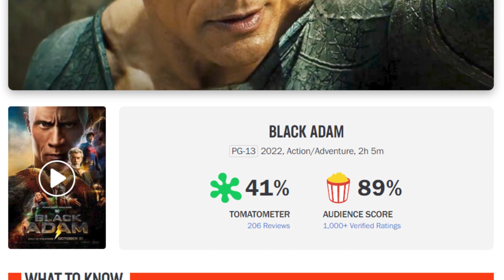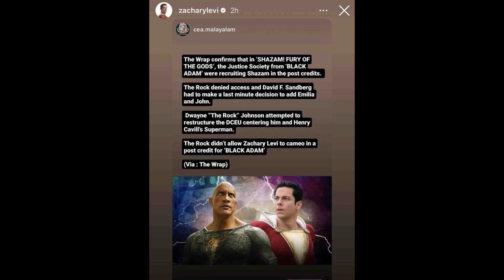THE ROCK hizo algo TERRIBLE La DECADENCIA de Dwayne Johnson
Dwayne Jonhson es ya una de las leyendas del cine de acción desde que el buen Arnold le pasara la estafeta para continuar con el legado
sin embargo la roca ha estado cayendo en un bache del que quizá ya no pueda salir ni el ni su carrera actoral